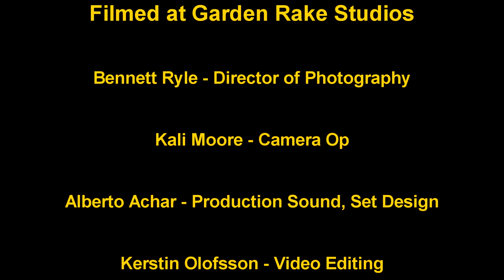JaR SCENE 29 Episode 3 Call Donovan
The Story Of JaR – SCENE 29 - EPISODE 3 - CALL DONOVAN.
CALL DONOVAN – has a very cool orchestration in the intro, which was made by our very good friend Tim Hosman. Also, the song has a fun lyric about someone called Donovan, who is the go-to super fixer guy, when you need help with all kinds of problems.